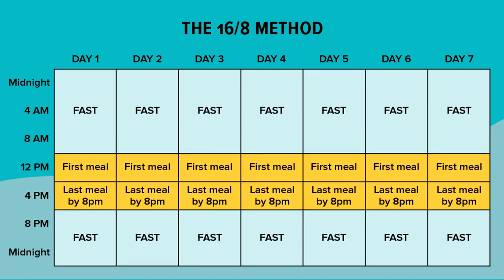How to Lose Weight Quickly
In today's video I'm going to teach you how to lose weight quickly!